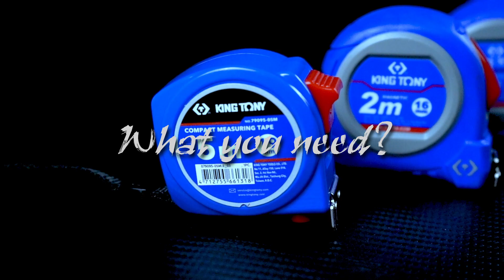KING TONY-Measuring Tape Challenge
Do you enjoy challenges?
Do you think that you’re a measuring tape master?
You can get a chance to win a prize if you participate in this challenge!
The rules are as follows:

1. You must say: “This is the King Tony Measuring Tape Challenge!” to the camera before starting the challenge.
2. Show yourself measuring the cup diameter and locking the measuring tape to at least 80cm.
3. Start the challenge! All you have to do is let the ping pong ball land in the cup.
4. After you make a successful attempt, upload it to your personal profile and set it to public. After that, come back to this post and leave your video as a comment again and wait for the results!
Starting from today, you can start filming your challenges! We will stop taking submissions on 5/14 and announce the winners on 5/19. We will select the 5 most special and creative challengers as winners and they will win the P7941-08(the 35th Anniversary Folding Knife).

Note:
- The measuring tape does not have to be ours. It can be any brand.
- You may edit the video. The video length is limited to one minute and thirty seconds.
- You must press like on our fan page to participate in this challenge
- You agree to submit your video for King Tony to collect, edit, publish, promote, and other purposes.